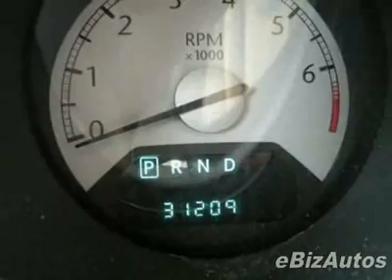2007 Chrysler Sebring Touring Sedan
CERTIFIED ~ 1 Owner ~ Touring ~ Bluetooth - Rick Hendrick Dodge, Chrysler, Jeep, Charleston, SC